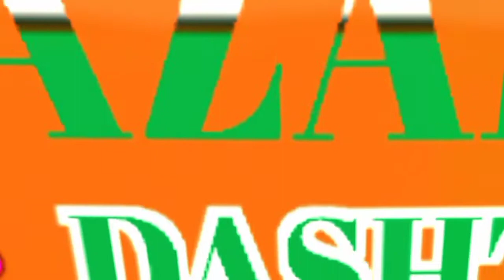Azad dasht bus reveiw on game